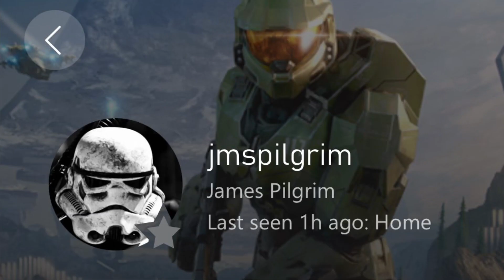World of Tanks Modern Armor [JRYKD]